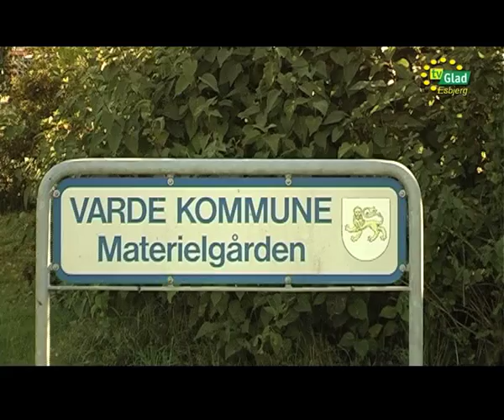anvendelse af materielgårdens område i Varde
Vi har snakket med Formanden for Plan og Miljøudvalget i Varde Kommune Om Materielgårdens Område i Varde